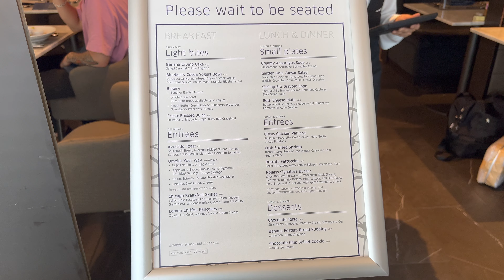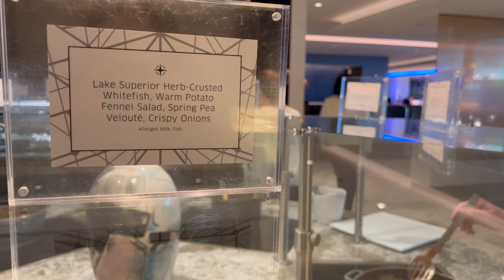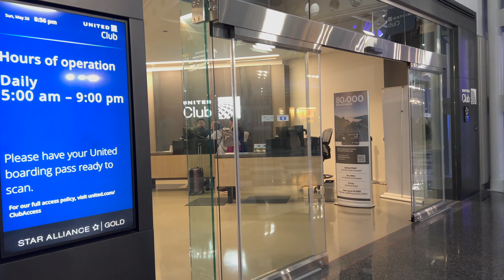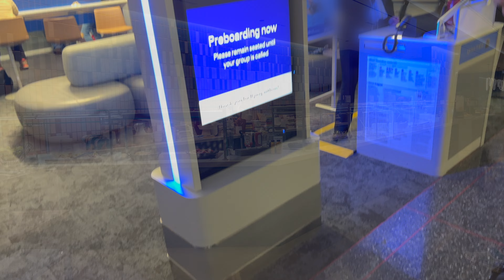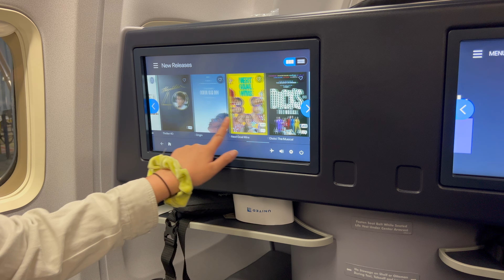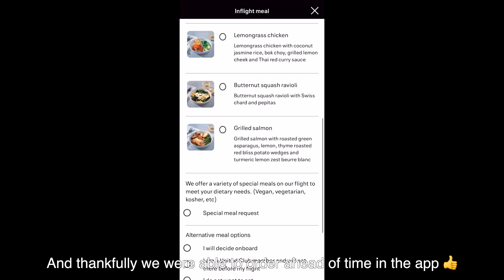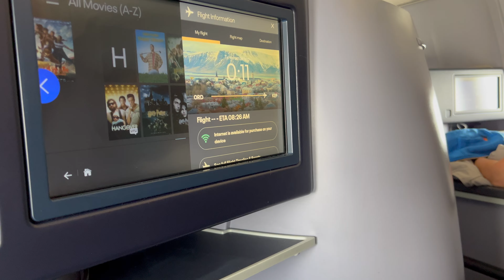[Chicago to Reykjavik] United BUSINESS CLASS - Flight Review, Polaris Lounge ORD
Flying a 757 from Chicago to Reykjavik in United Business Class.  Also check out the United Polaris Lounge at ORD!